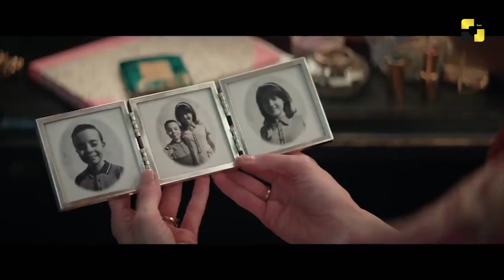უცხოეთის ახალი ამბები 13 11 2019